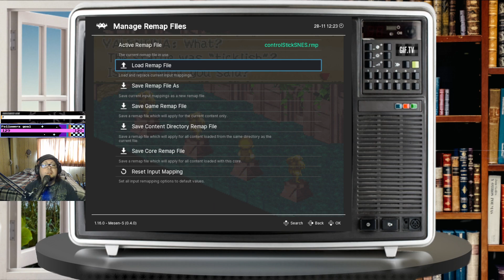|Super Mario RPG (SNES) BLIND Gameplay Part 33: Palace Prowling